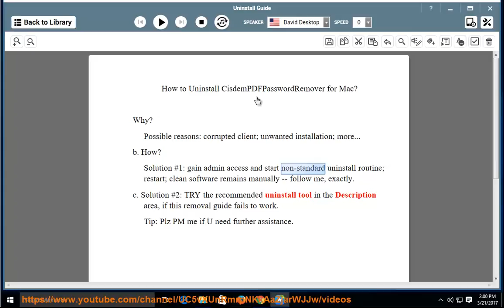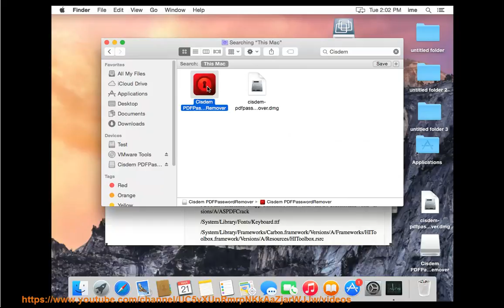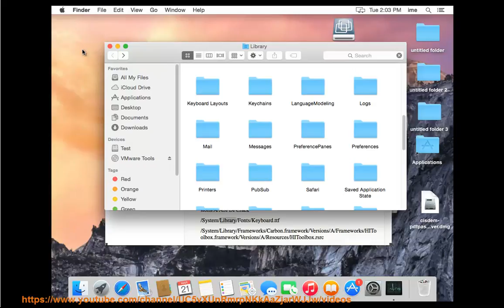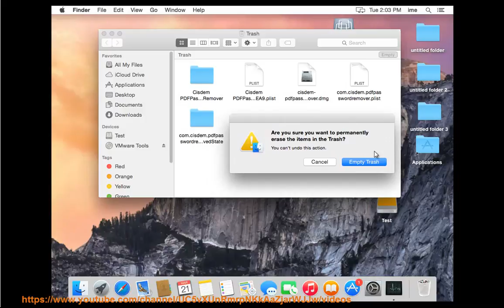Uninstall Cisdem PDFPasswordRemover for Mac 3.6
This vid offers everything U need to know about manual uninstalling Cisdem PDFPasswordRemover for Mac manually, 'n how to get d job done automatically. TRY this best app remover@ Learn more?

And, read  for details.

Uninstall Avira Free Antivirus for Mac